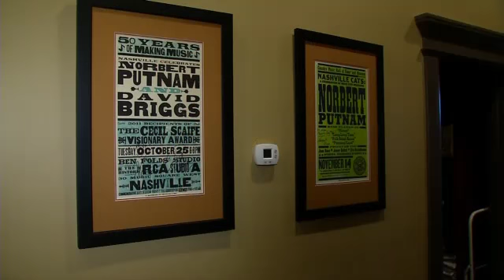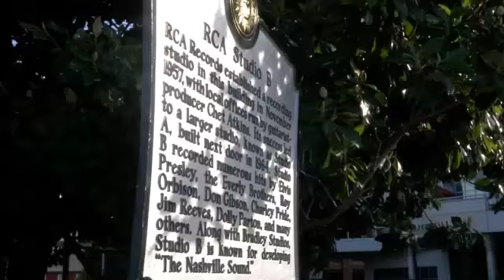Music Row Facing New Development Dispute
NASHVILLE, Tenn. -- The walls accounting firm Dodd Drennan and Associates contain photographs of famous clients like Mel Tillis.

"The majority of our clients are music industry related," said owner Melinda Drennan.

Five years ago Drennan moved the business to the 1200 block of 16th Avenue South to be closer to those clients.

The building she's in used to hold a publishing house that once produced 14 number one hits.

The building to the left of it has similar music history and the one to the right is one of the few remaining pre-war apartment buildings.

Developers want to demolish all three to build 16th Avenue Apartments complete with 135 units.

"When you see everything being torn down and it goes into apartments and condos that's not what makes Nashville Nashville," said Drennan.

Drennan isn't the only one worried about history.

Robbie Jones is with Historic Nashville Inc, a group dedicated to preserving historic buildings.

Much like the recent fight over Studio A, Jones believes the future of Music Row hangs on preserving buildings like the ones on 16th Avenue South.

"Music Row is a part of our history that's made Nashville Nashville. We're the it city because of our Music Industry. Other cities Charlotte, Atlanta, Dallas would love to have that component in their history," said Jones.

It remains to be seen if that argument will stop the development.

The Metro Planning Department recommended approving it with conditions citing the need for "additional housing options."

The full Planning Commission will vote on the development Thursday night.

Ultimately it will be approved or rejected by Metro Council.